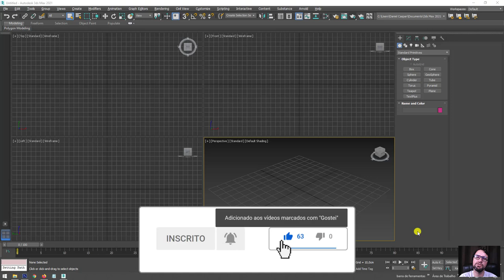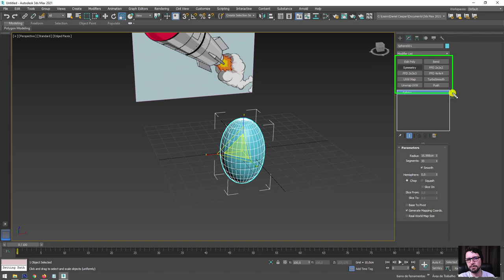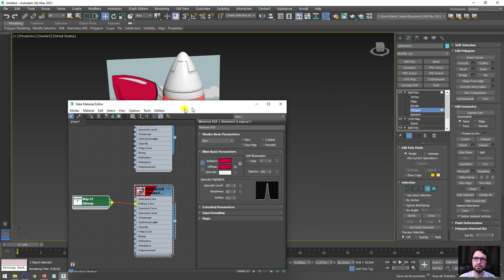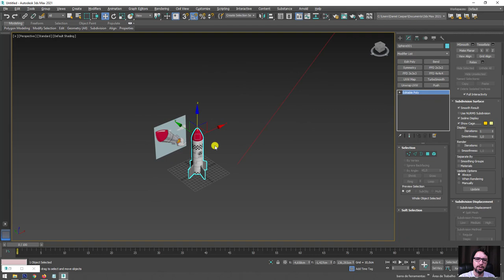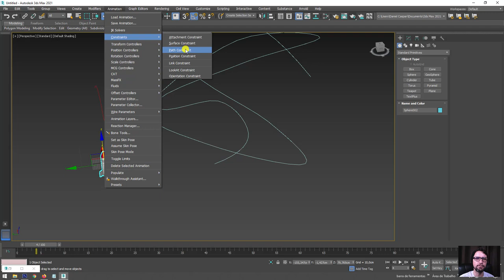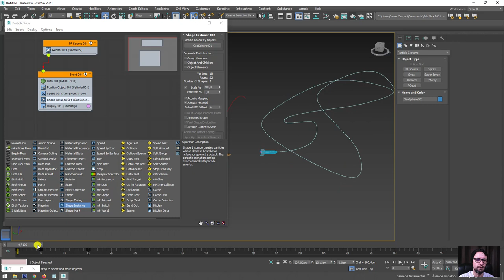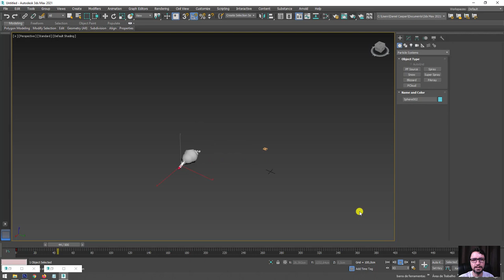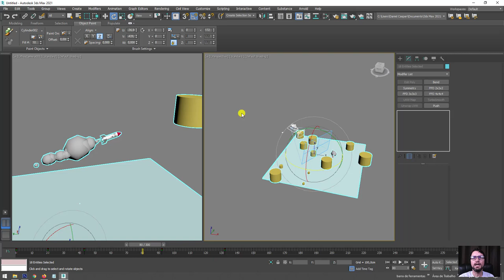Tutorial Criar Missil em 3D e Animar com Trajetória e partículas no 3ds Max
🤓 👉 Neste artigo vamos aprender a criar um míssil 3D e animar o objeto por um caminho usando o programa Autodesk 3ds Max.

Entre as etapas que serão aplicadas na criação deste modelo 3D animado, podemos destacar algumas principais como:

-Modelagem da superfície com base em referências.
-Mapeamento incluindo aplicação de texturas e configuração de múltiplos materiais.
-Animar o objeto seguindo um caminho pré-definido (path constraint)
-Adição de efeitos de fumaça com sistema de partículas (Particle Flow)

🔗Links úteis
Introdução ao Autodesk 3Ds Max – Primeiros Passos